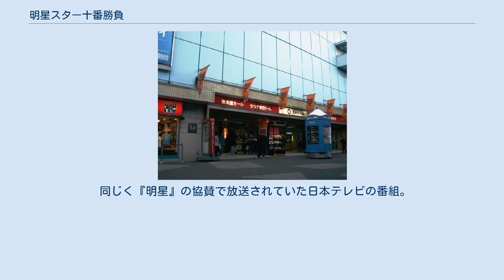明星スター十番勝負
『明星スター十番勝負』（みょうじょうスターじゅうばんしょうぶ）は、1966年5月1日から同年6月26日まで日本テレビ系列局で放送されていた日本テレビ製作のクイズ番組である。
 正式名称は『渡辺ロケットショー 明星スター十番勝負』（わたなべロケットショー - ）で、前番組『明星スターパレード』から引き続き芸能雑誌『明星』（集英社）の協賛ならびに渡辺製菓の一社提供で放送されていた。
全9回。
放送時間は毎週日曜 19:00 - 19:30 （日本標準時）。
 毎回3人1組のチーム×2組が出場し、人気スター本人の目の前でその人物についてどれだけよく知っているのかを競っていた番組。
出場者には、スターの生まれ、身長・体重、そして瞬間的な癖に至るまで、ありとあらゆるデータを題材にしたクイズが出されていた。
 収録は後楽園ホールで行われていた。
スタジオにはロケットなどを模した番組セットがあり、砂川啓介をはじめとする司会陣も全員宇宙服をイメージしたコスチュームを着て出演していた。
番組には各回の出演スターのほか、彼らと何らかの関係がある人物もゲスト出演していた。
 しかし、セットのロケット（クイズに正解すると飛び上がる演出）が故障ばかりして、なかなか飛び上がらず、修理に時間がかかり、ロケットなしでやったため番組が中途半端になり視聴率も急降下、11%となってしまった。
 参考： 『東京新聞』 東京新聞社、1966年5月1日 - 同年6月26日付のラジオ・テレビ欄。
 同じく『明星』の協賛で放送されていた日本テレビの番組。